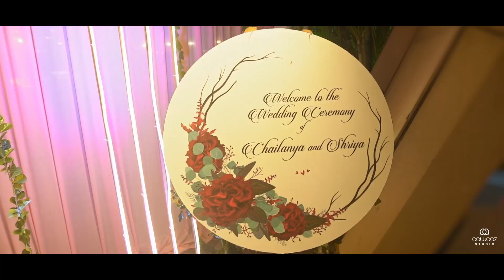Mora Saajan Song | Wedding Teaser 2023 | SHRIYA & CHAITANYA by aawaaz studio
Services:

Audio, Video, Photo, Documentary, Graphics and Animation.

PreWedding | Model Shoots | Portraits | Fashion | Retail | Corporate

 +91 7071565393